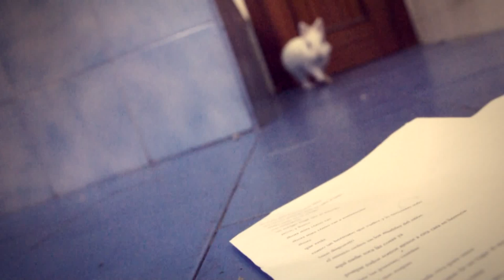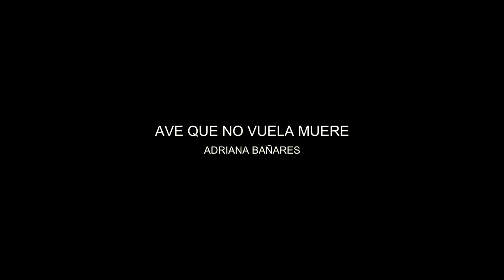celos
"Celos", incluido en el poemario Ave que no vuela muere,
de Adriana Bañares. madrid 2015